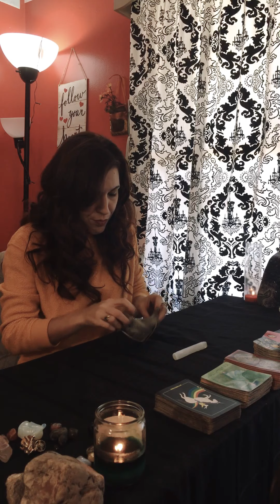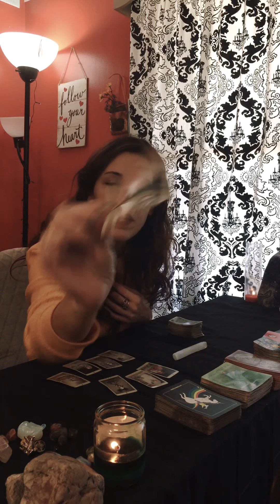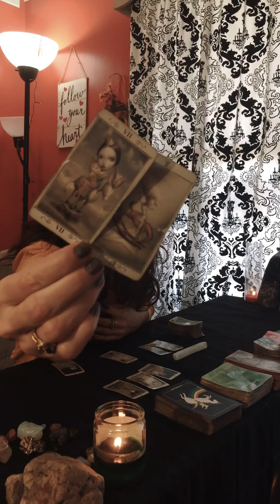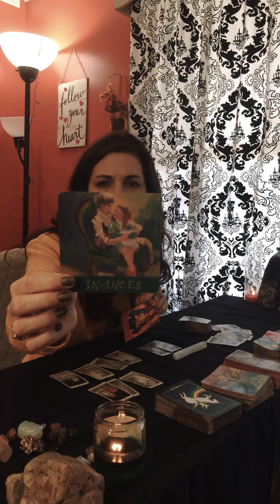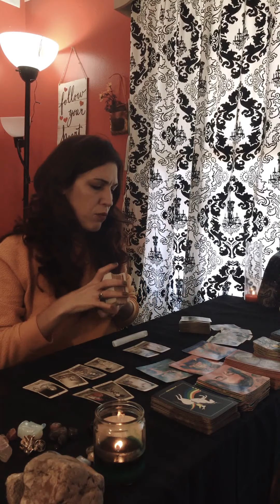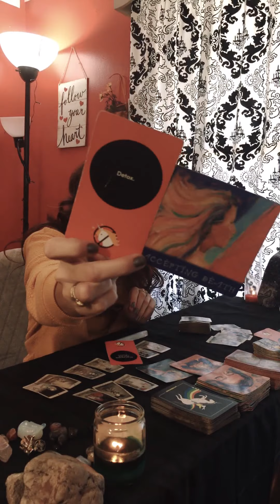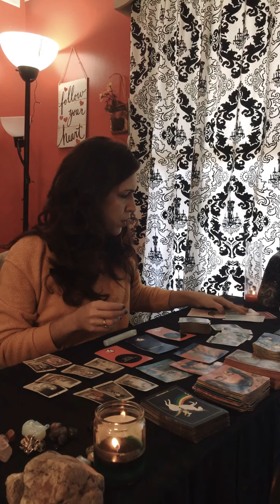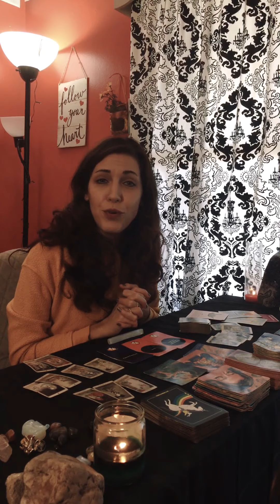General Collective Reading 777/75 /10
🗣💨✨ Affirmations

✨Power;  I am strong I am grounded I am powerful.  I’m like a cross between a dinosaur and a tank but not a tank used for war.  I am a like a peaceful loving Dino tank who feels so strong it doesn’t need to do anything but be.

✨Follow your Heart; I am always rewarded when I follow my heart.  I trust that the GPS in my heart knows all the best routes. And when it seems like it’s taking too long to get where I want, I know that’s because there’s some cool weird stuff to see along the way.

✨Joy; To enjoy something I simply need to add joy to it.  Joy is like butter I can put it on anything and it makes it way better.   Today I will add joy to everything, really slather it on.  Today I am the Orville Redenbacher of joy.  And life’s popcorn is about to get it.

✨Bonus Card ~ Communication✨

Don’t make it fit, take only what resonates!  I hope you find the upmost guidance by being guided here with Me, thank you for the love, comments, shares and likes!